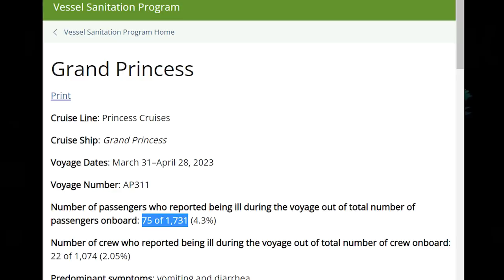Cruise News Updates for Apr 24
Orlando-Miami train schedule.
Orlando:  Hourly trains will depart from Orlando starting at 5 am until 8:50 pm. Monday through Friday and on weekends.

Miami:  Hourly trains will depart from Miami starting at 6:50 am until 9:45 pm. Monday through Friday.  On weekends, hourly trains will depart Miami starting at 5:45 am until 9:45 pm.